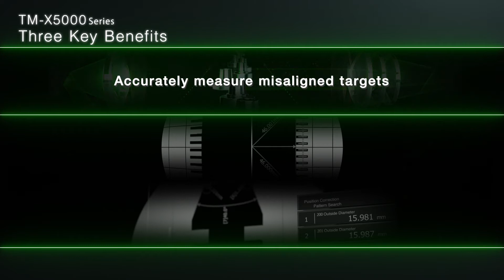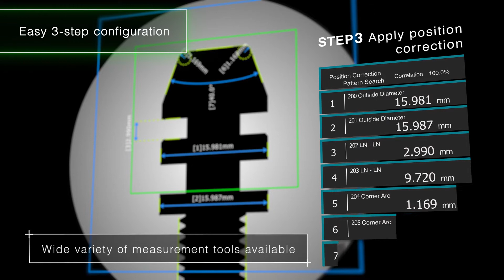Telecentric Measurement System - KEYENCE TM-X5000 Series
The Telecentric Measurement System is a 2D micrometer that inspects and measures targets based on their silhouette.  The unique optical design offers accurate results anywhere in the field of view, enabling reliable inline measurement.